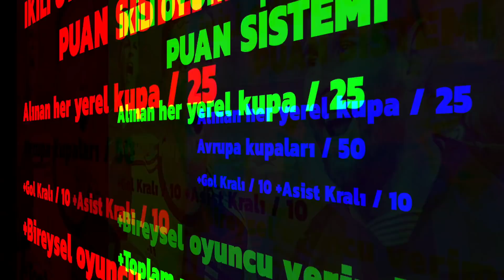DÜNYANIN EN İYİSİ KİM? // RONALDO vs MESSİ // FIFA 21 OYUNCU KARİYERİ REBUILD KAPIŞMASI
FIFA 21 Kariyer modunda yepyeni bir içerik ile karşınızdayız! Cristiano Ronaldo ve Lionel Messi'yi oyuncu kariyeri rebuild formatında kapıştırıyoruz! Bakalım hangisi dünyanın en iyisi hangisi?